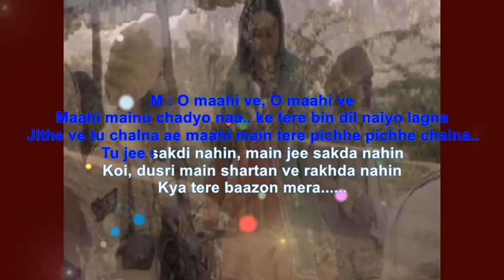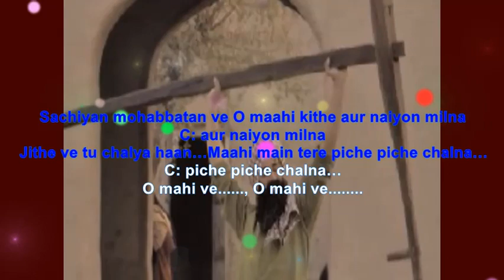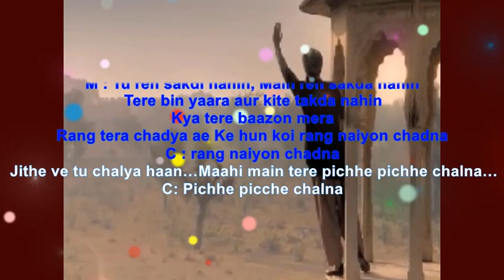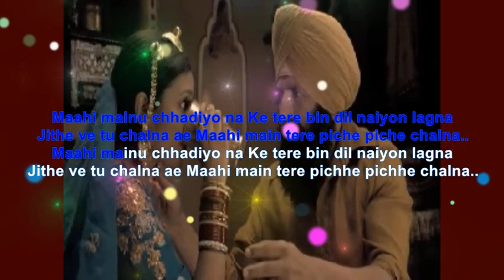Ve Maahi karaoke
Song : Ve Maahi
Album: Kesari